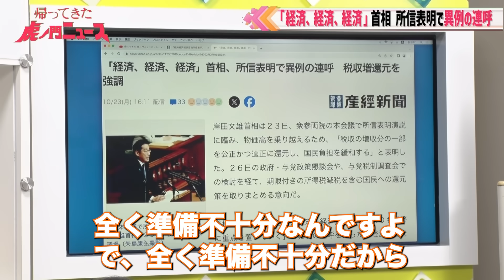【虎ノ門ニュース】岸田首相(増税メガネ)の所得減税策は0点！【切り抜き】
『帰ってきた 虎ノ門ニュース』
  10/27(金) 放送回より

‹出演›
須田慎一郎（経済ジャーナリスト）
森永卓郎（経済アナリスト）
森永康平（経済アナリスト）

‹MC›
田中大貴